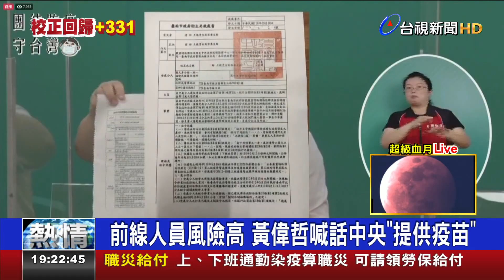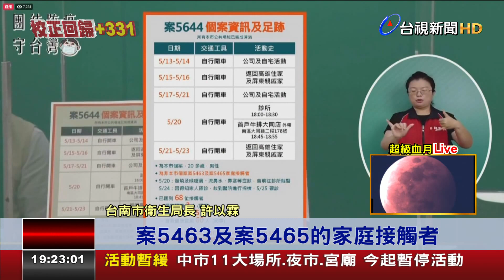皆與"親友接觸感染" 台南新增2例本土確診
國內疫情嚴峻，台南和屏東，今天(26)各新增兩起確診個案，全是因為家庭成員而染疫；其中案5644，是日前屏東案5463及5465的親戚，20號身體不適到診所就醫，24號得知家人確診後到醫院採檢，隔天確認染疫；另外屏東的2名確診者案5886及案5887，則是因為接觸有萬華工作史的家人案4266，因而染疫。